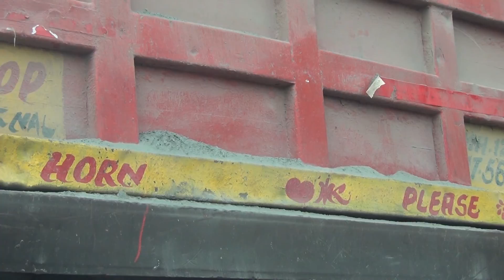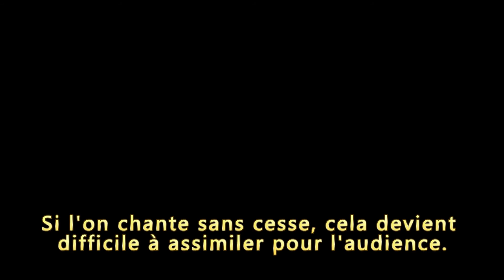Santulan banaye rakhna par Benoît Tremblay et Jérémie Gagnon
Documentaire, d'environ 15 minutes, réalisé en 2015 par Benoît Tremblay et Jérémie Gagnon, deux étudiants en Sciences, lettres et arts dans le cadre de leur cours Création et communication et d’un projet d’échange culturel en Inde avec des étudiants en maitrise en français de l’Université de Pune et le Cégep de Sherbrooke.  Plus d’information sur ce documentaire et pour en voir d'autres à ce sujet